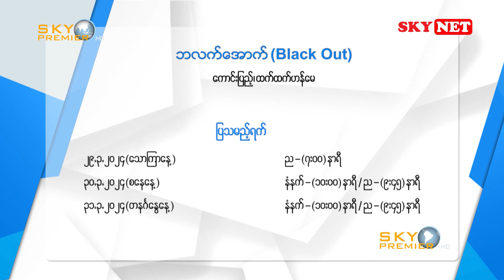အမွေရဖို့ ကြံစည်လာကြတဲ့အခါ မွေစားသား ကောင်းကင်က ဦးမိုးထိရဲ့ ဆွေမျိုးတွေကို ဘယ်လိုရင်ဆိုင်မလဲ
🔷သူဌေးကြီးဦးမိုးထိ ကွယ်လွန်သွားတော့ ပိုင်ဆိုင်သမျှကို အမွေရဖို့ဖြစ်လာတဲ့  မွေးစားသားကောင်းကင်၊
ဦးမိုးထိ အသက်ရှိစဉ်က စောင့်ရှောက်ဖို့ဝေးစွ ဘယ်ရောက်နေမှန်းမသိကြဘဲ သေမှ အလျှိုလျှိုပေါ်လာကြတဲ့ ဆွေမျိုးမကင်းတွေ၊
အမွေရဖို့ မသမာနည်းတွေ ကြံစည်လာကြတဲ့အခါ
မွေစားသား ကောင်းကင်က ဦးမိုးထိရဲ့ ဆွေမျိုးတွေကို ဘယ်လိုရင်ဆိုင်မလဲ ❔ ❓
🎞️ Black Out
🧑‍🤝‍🧑 ကောင်းပြည့်၊ ထက်ထက်ဟန်မေ
📡SKYPREMIER HD
📅 ပြသမည့်ရက်
၂၉ - ၃ - ၂၀၂၄ (သောကြာ) ည-(၇း၀၀)နာရီ
၃၀ - ၃ - ၂၀၂၄ (စနေ)   နံနက်-(၁၀း၀၀)နာရီ / ည-(၉း၄၅)နာရီ
၃၁ - ၃ - ၂၀၂၄ (တနင်္ဂနွေ) နံနက်-(၁၀း၀၀)နာရီ / ည-(၉း၄၅)နာရီ
ဒီဇာတ်ကားကို ၃ လ သက်တမ်းတိုး တစ်လ လက်ဆောင် ရရှိမယ့်  တိုးတိုးပျော် ပရိုမိုးရှင်းနဲ့ ဝယ်ယူနိုင်ပါပြီ။
ရုပ်သံလိုင်းအစုံပါတဲ့ 💲၁၉၀၀၀ ကျပ်တန် အပြည့်အဝပက်ကေ့ချ်ကို
နှစ်သစ်ကူးလက်ဆောင် ပရိုမိုးရှင်း 💲 ၁၇၅၀၀ ကျပ်နဲ့
 အပြည့်အဝပက်ကေ့ချ် ၃ လသက်တမ်းတိုး ၁ လ လက်ဆောင်
  အပြည့်အဝပက်ကေ့ချ် ၆ လသက်တမ်းတိုး ၂ လ လက်ဆောင်
  အပြည့်အဝပက်ကေ့ချ် ၉ လသက်တမ်းတိုး ၃ လ လက်ဆောင်
  အပြည့်အဝပက်ကေ့ချ် ၁၂ လသက်တမ်းတိုး ၄ လ လက်ဆောင် ရရှိမှာပဲဖြစ်ပါတယ်။ ( ရိုမိုးရှင်းကာလ   မတ်လ ၃၁ ရက်နေ့အထိသာ)